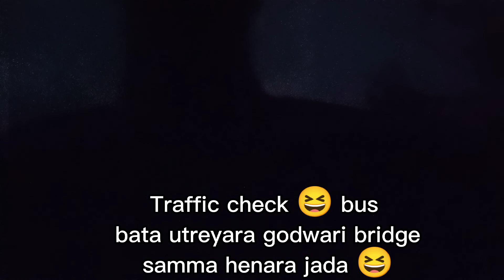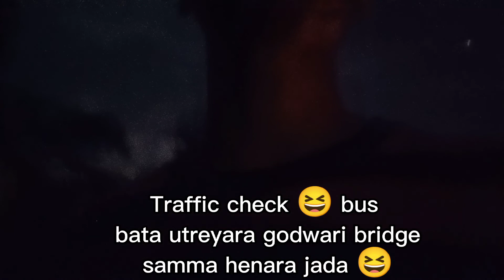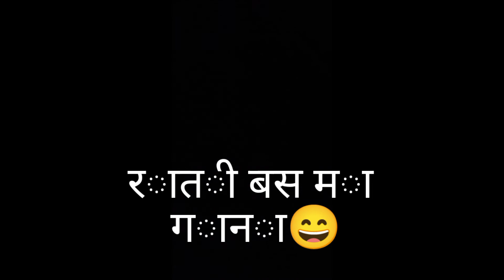First vlog traveling mahendranagar to sanfabagar(Achham) 🥰 please🙏 watch full video.